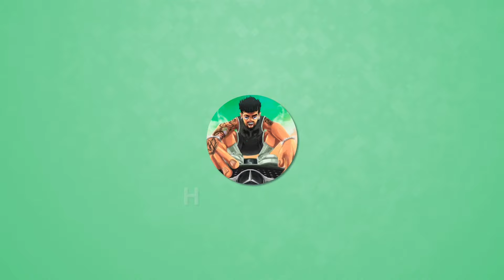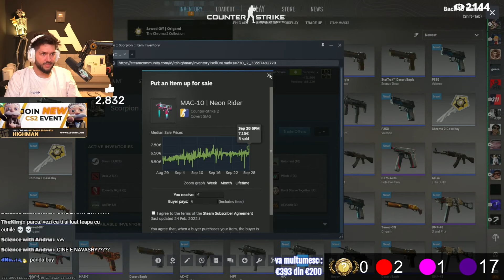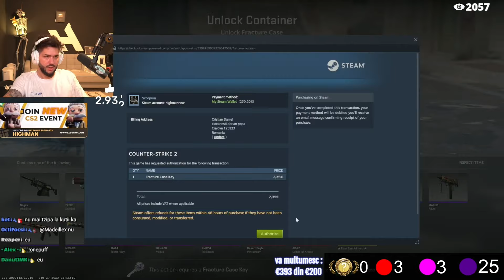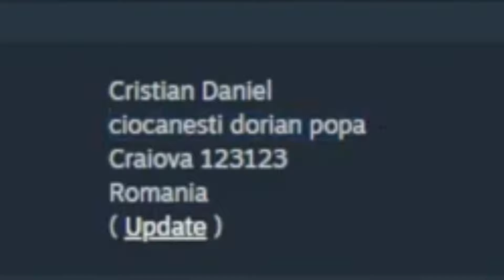CEL MAI MARE CASE OPENING DE PE CS2 DIN ROMANIA !